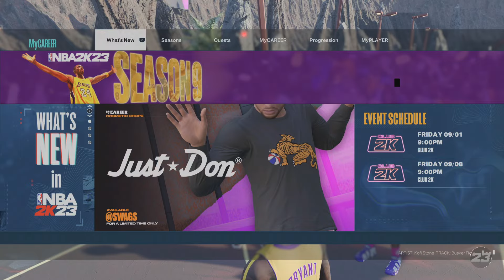17pts 3reb 1stl 1blk this was my game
Best SG 6'8 nba2k23